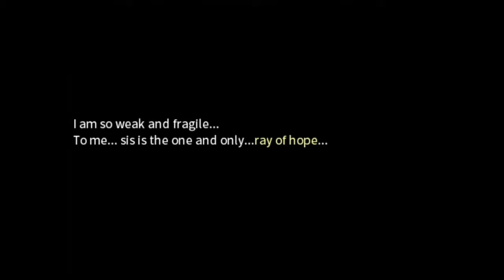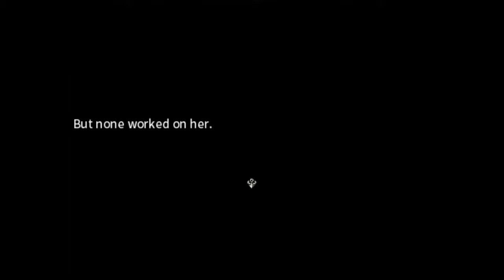Dark plays: Eternal Senia (part 7)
This is part 2 of the continued not working commentary...I'll try something a little different next time! Hopefully it works...

Anywayz, this be us trying to move forward without dying! It goes well, don't it?

Then we find out our sister is possessed and shiz goes down! Oh boy, this be crazy!

I'm curious to see if we're actually able to save Sister Mags, aren't you? Derp.